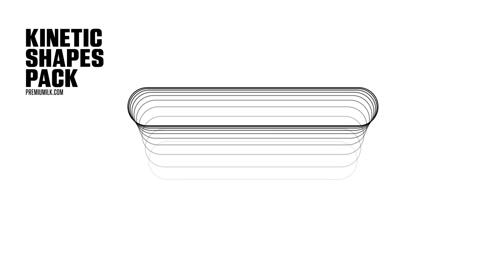Kinetic Shapes Pack V.2 - After Effects Template Videohive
Features:
After Effects CC2019 and above Compatible Project
Premiere Pro 2021 and above Compatible Project
PremiumBuilder Extension Tool Included
100 Kinetic Shapes Included
100 Mogrt files Included
AEP file Included
Resizable Compositions (4K,HD, Mobile, Square)
100% After Effects
Loop Animations (6sec)